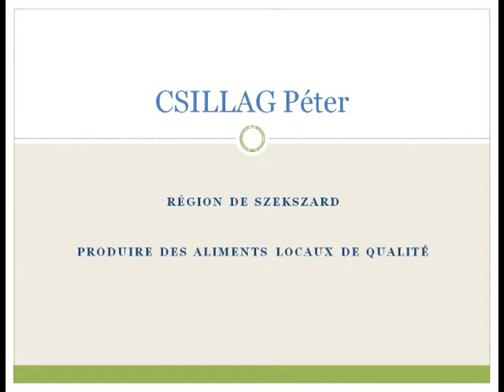Colloque circuits courts 4/10/12 - Partie 2 (après-midi) 2/5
A Budapesti Francia Intézet 2012. október 4-én konferenciát rendezett a rövid értékesítési láncok témájában a Vidékfejlesztési Minisztériummal, a Magyar Nemzeti Vidéki Hálózattal és a Francia-Magyar Kezdeményezésekkel együttműködve. A résztvevők száma meghaladta a 250-et, ami jól mutatja a rendezvény sikerét.